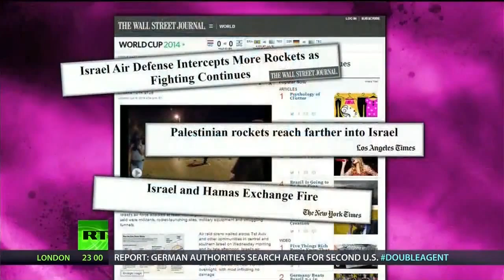The truth about Palestine and the Zionist media